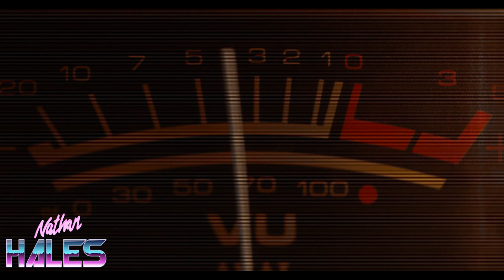Nathan Hales - Get Down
NEW SONG!